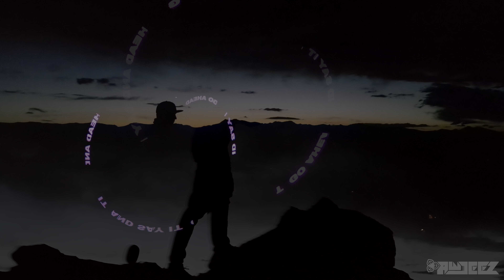Back To U - Slander & William Black (Aw Jeez Pixel Poi Show)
Though I've already recorded and posted a show to this song ("Back To U" by Slander & William Black) on my channel, this gorgeous mountain backdrop was too good to pass up, so I decided to do another take on top of the Rock by the Cabin. Enjoy!